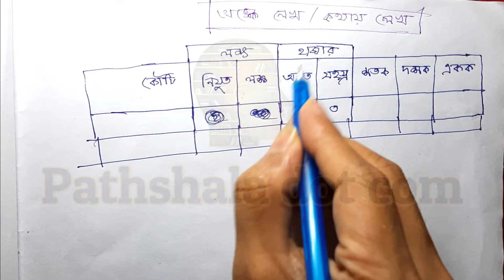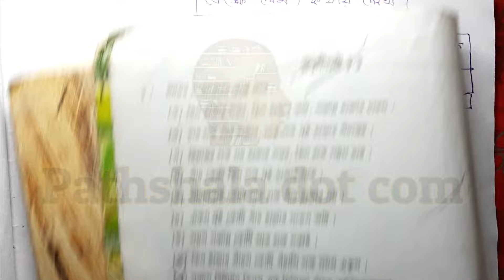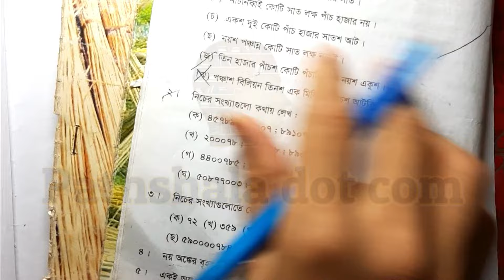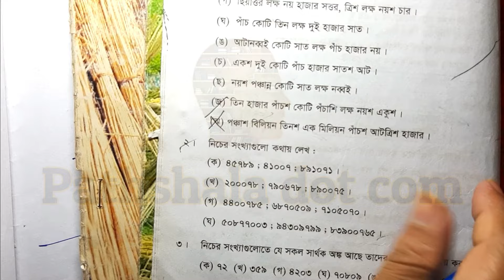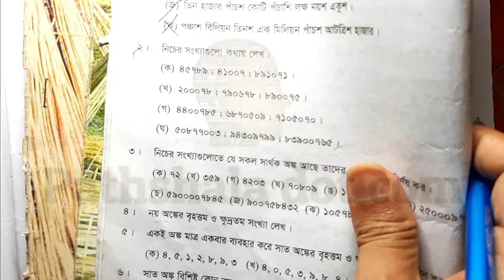অংকে লিখ কথায় লিখ, ষষ্ঠ শ্রেণির গণিত, অনুশীলনী ১.১ সমাধান,class 6 math, chapter 1.1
jahangirnagar university.